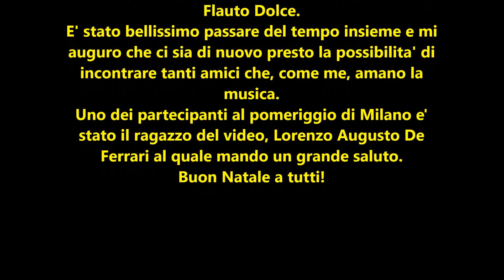BUON NATALE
Alcuni giorni fa sono stato a Milano per la presentazione del RE.CORDER e ho avuto l'immensa gioia di suonare con alcuni appassionati di musica che, come me, amano suonare il FLAUTO DOLCE. Sono state delle bellissime ore di condivisione di emozioni durante le quali abbiamo suonato decina di canzoni divertendovi tantissimo.